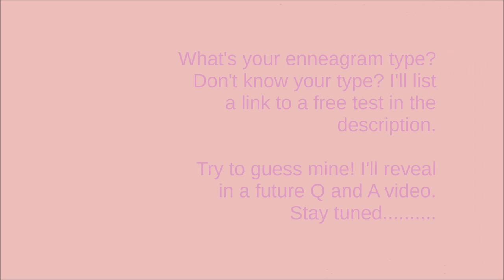Enneagram Personality Types in Hair Care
♥Hey Everyone! In Today's Video I take you through the 9 Enneagram Types in Hair Care! I had a lot of fun making this video! I absolutely love the enneagram and loved incorporating my love of psychology and hair care in one video. Lets talk all things Enneagram. If you are new to the Enneagram I listed websites where you can take free tests and books on amazon about the enneagram. I also recommend checking out the youtuber Frank James I would also be happy to make more Enneagram videos for you guys! Try to guess my type, if you know my type don't let others know, and type "I know your type :) " I will reveal my personality type in a future Q and A video! Also which characters do you like best? Which ones are you like? Which ones would you hang with? Looking forward to reading your comments!

0:07 - 0:35 Type 1 "The Reformer"
0:36 - 1:15 Type 2 "The Helper"
1:16 - 1:49 Type 3 "The Achiever"
1:50 - 2:35 Type 4 "The Individualist"
2:36 - 3:19 Type 5 "The Investigator"
3:20 - 3:50 Type 6 "The Loyalist"
3:51 - 4:27 Type 7 "The Enthusiast"
4:28 - 4:58 Type 8 "The Challenger"
4:59 - 5:42 Type 9 "The Peacemaker"

♥F I N D  Y O U R  T Y P E

♥B O O K S  O N  E N N E A G R A M

♥M Y  S O C I A L  M E D I A  L I N K S

Aquableu Hair Care
ANTONIA15
(Type 4's favorite brand!)

Morrocco Method
ANTONIA15
(Type 7's favorite brand in addition to gnarly shampoo bars from farmers markets)

Teeccino
ANTONIA
(All types enjoy Teeccino except type 4 prefers espresso from an underground coffee shop and type 8 only likes lattes made with 2/3 soy milk and 1/3 almond milk from Starbucks)

(Intro, Type 8, Outro)

(Type 1)

(Type 2)

(Type 3)

(Type 4)

(Type 5)

(Type 6)

“Back in the Sixties no copyright 60s retro pop”- Giorgio Di Campo for FreeSound Music
(Type 7)

(Type 9)